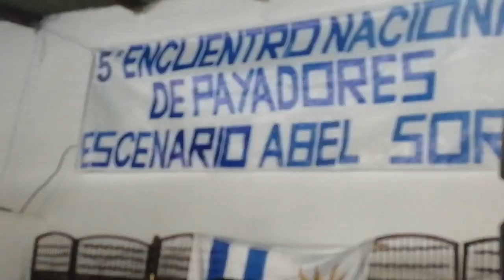Payada entre Brayan Flores (11) y Joaquin Rodriguez(12) 13.10.19,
Payada entre Brayan Flores (11) y Joaquin Rodriguez(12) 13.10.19, en el Marco del 2º Certamen de Payadores en el 5º Encuentro Nac. de Payadores en Ecilda Paullier, San Jose.